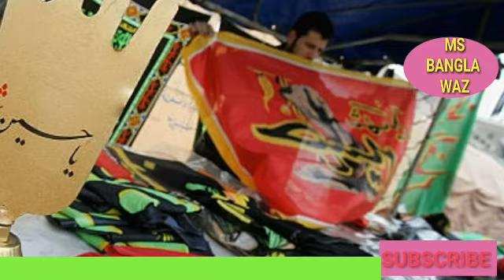তাবলিগ জামাত অারও শক্তি শালি।বিজেপি ও মিডিয়ার মুখে সপাটে থাপ্পর/Important News On Tabligh Zamat/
তাবলিগ জামাত অারও কয়েকগুন বেশি শক্তি শালি।বিজেপি ও মিডিয়ার মুখে সপাটে থাপ্পর।ms bangla waz l